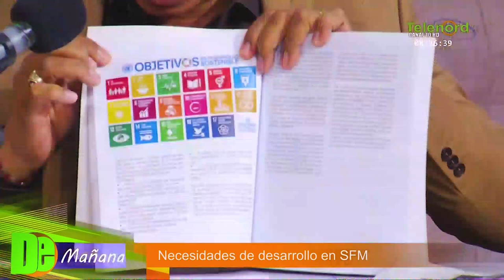Presidente del Consejo Económico y Social de SFM presenta plan de desarollo